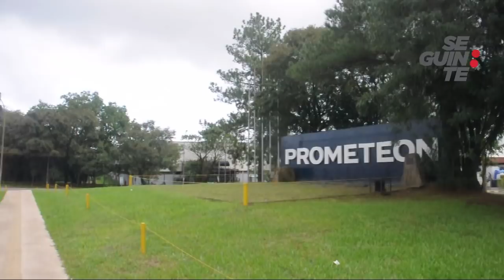TROPEÇO | Impacto do anúncio da Pirelli nas contas do governo